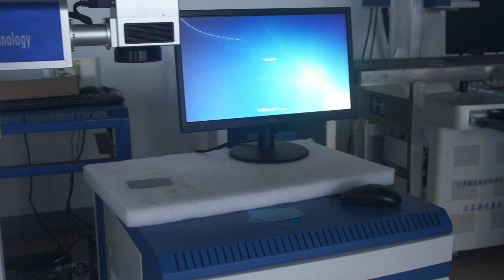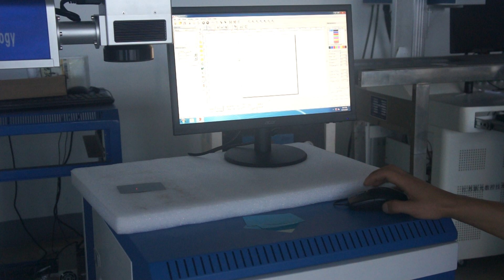20W fiber laser marking machine operation video -----step 01 start the machine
Operation video(step 01---start the machine; step 02: general operation of marking software ( text, QR code,series no., draw or insert a vector diagram, etc.)